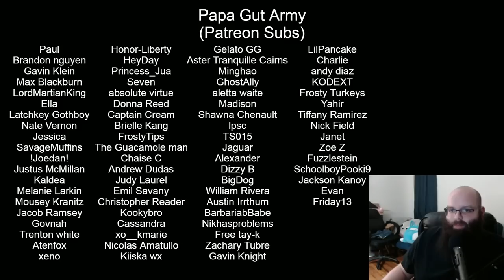Chris Chan: A Comprehensive History - Part 34 - GenoSamuel2.1